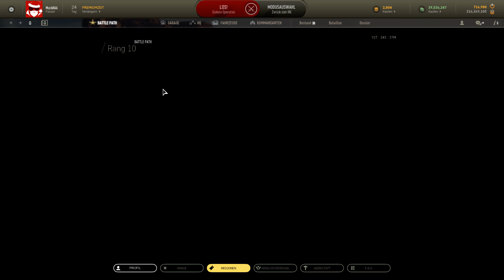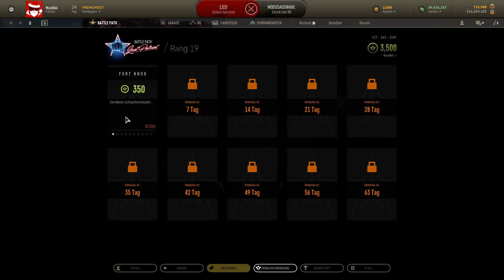Armored Warfare - XM247 Sergeant York - Battle Path - Onyx - German Let´s Play.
Ein Gefecht Hardcore im XM247 Sergeant York auf Onyx.
Ist ein gutes Fahrzeug. War aber auch das erste Gefecht.